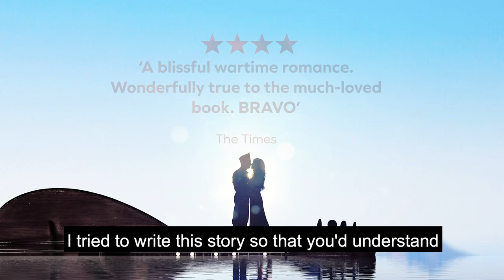Captain Corelli's Mandolin | Reviews Trailer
Based on the best-selling novel by Louis de Bernières that inspired the hit film, Captain Corelli's Mandolin comes to Birmingham from 29 May - 15 June.

Cephalonia 1941. Captain Corelli, an enigmatic young Italian officer, is posted to the idyllic Greek island as part of the occupying forces. Shunned by the locals at first, he proves to be civilised, humorous - and a consummate musician. The Captain is soon thrown together with Dr Iannis' strong – willed and beautiful daughter Pelagia, who discovers all of the complexities of love, and how it can blossom in the most unexpected and profound way. As history unfolds, everything they thought they knew and understood changes.